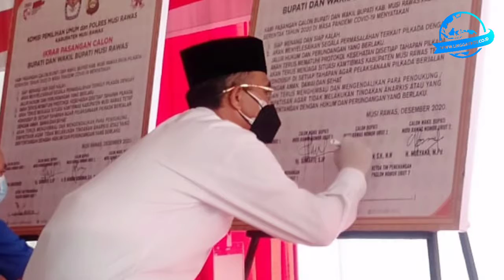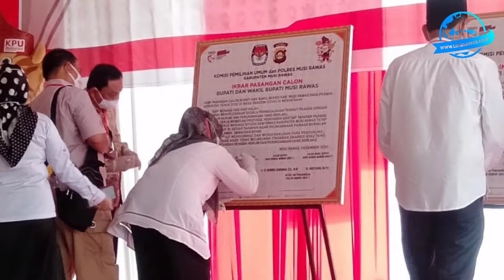Komitmen Paslon Ciptakan Pilkada Musi Rawas Damai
Komisi Pemilihan Umum (KPU) Musi Rawas, Polres Musi Rawas, pasangan calon (Paslon) Pilkada Musi Rawas, Kamis (3/12/2020) melakukan melakukan ikrar Pilkada Damai. Ikrar dilaksanakan di Polres Musi Rawas, dihadiri Bawaslu, paslon dan parpol pengusung.

Ketua KPU Kabupaten Musi Rawas Anasta Tias mengatakan, bahwa ikrar ini sebagai momentum dan  komitmen mensukseskan Pilkada Musi Rawas 2020. “Apalagi sejauh ini, tidak ada rintangan, kondisi inilah yang kita harapkan,” katanya.

Ia menegaskan KPU siap melaksankan Pilkada Musi Rawas pada 9 Desember, dengan tetap mematuhi protokol kesehatan.

Senada dijelaskan Kapolres Musi Rawas AKBP Efrannedy, sebagai penanggung jawab keamanan di Pilkada Musi Rawas 2020,  sudah mendeklarasi  Pilkada Musi Rawas dan kamtibmas berjalan dengan baik tidak ada halangan.

“Ikrar ini merupakan komitmen moral, pemilih, paslon, penyelenggara dan pengawas. Apalagi hingga mendekati hari H, tanpa kendala dan hambatan,” katanya.

Terpisah, Pj Bupati Musi Rawas diwakili Asisten I Setda Musi Raws, H Heriyanto berharap paslon dan tim pemenangan menjauhi segala bentuk hal yang tidak diinginkan dan bisa menganggu ketertiban. “Bertarulang dengan bijak, siap  menang dan siap kalah,” jelasnya.

Pj Bupati juga berpesan, agar pelaksanaan pilkada tetap menerapkan protokol kesehatan dengan 3M, (Mencuci Tangan, Memakai Masker dan Menjaga Jarak).

Adapun isi ikrar tersebut:
1. Siap menang dan siap kalah
2. Akan menyelesaikan segala permasalahan terkait pilkada dengan jalur hukum dan perundangan yang berlaku
3. Akan terus mematuhi protokol kesehatan disetiap tahapan pilkada
4. Akan terus menjaga situasi kamtibnas Kabupaten Musi Rawas tetap kondusif di setiap tahapan agar pelaksanaan pilkada berjalan dengan aman,  damai dan sehat
5. Akan terus menghimbau dan mengendalikan para pendukung/simpatisan agar tidak melakukan tindakan anarkis atau yang bertentangan  dengan hukum dan perundangan yang berlaku.(*)